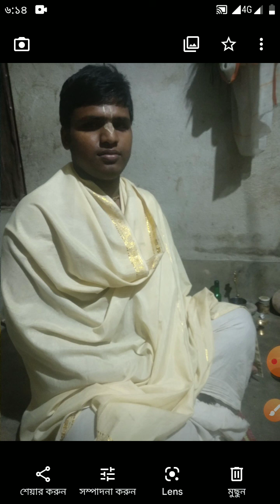গৌরাঙ্গএর দুটি পদ GOURANGAER DUTI PADA SACHIDANANDA DAS সচ্চিদানন্দ দাস